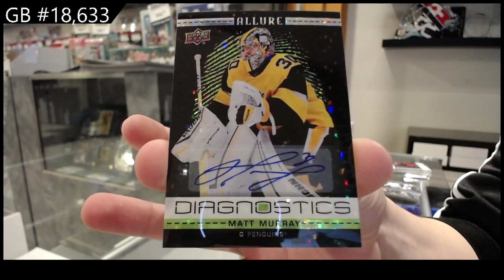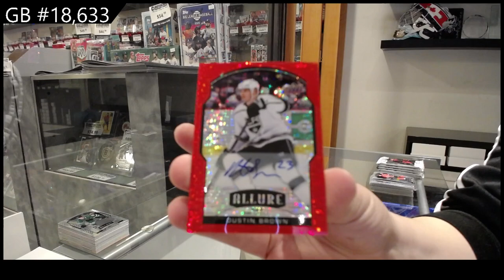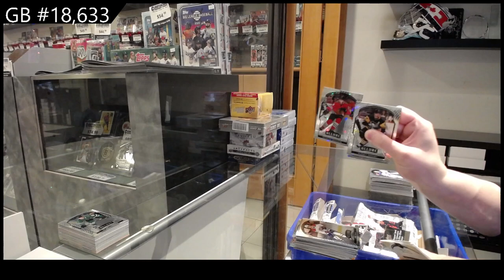20-21 Upper Deck Allure Hockey 2 Box Break - CNC #18,633